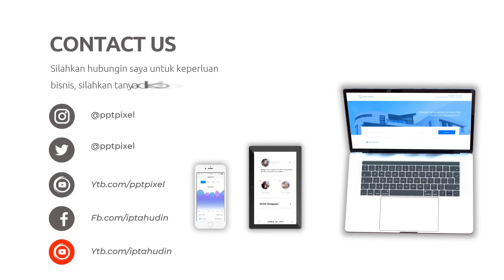Sajian lezat dengan pilihan menu yang beragam, Hidangan yang memikat hati dan lidah Anda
Jasa Edit Video Promosi / Sajian lezat dengan pilihan menu yang beragam, Hidangan yang memikat hati dan lidah Anda atau

Daftar Isi
00:00 - Jasa edit Video
00:10 - Contoh Iklan Undangan
00:18 - Contoh Video Promosi
00:25 - Contoh Konten Pemasaran
00:35 - Cara Promosi

Rasakan kehangatan keluarga dalam setiap sajian, Menu lezat untuk semua kalangan dan selera, Cicipi kelezatan dari dapur kami yang penuh kreativitas, Hidangan yang menyatu dengan kearifan lokal, Kelezatan yang merayakan keanekaragaman rasa, Rasa yang autentik, pengalaman yang tak terlupakan, Hidangan yang menawarkan perpaduan rasa yang harmonis, Sajikan kelezatan terbaik di setiap kesempatan, Variasi menu untuk memuaskan selera setiap tamu, Hidangan istimewa untuk merayakan momen-momen spesial, Makanan lezat dengan harga yang bersahabat, Sajikan kebahagiaan di meja makan Anda, Aneka hidangan lezat untuk dinikmati bersama keluarga, Kelezatan yang mengundang selera untuk mencoba lebih banyak, Menu yang menggugah selera dari masakan tradisional hingga modern, Sajikan kelezatan yang membuat setiap momen istimewa, Rasakan kelezatan dari setiap sudut dunia dalam satu tempat, Hidangan yang menghadirkan seni rasa di setiap sajian, Makanan yang memikat mata dan memuaskan selera, Variasi hidangan untuk memuaskan selera setiap pelanggan, Menu sehat dan lezat untuk gaya hidup yang aktif, Sajian yang memanjakan indra dengan kelezatan luar biasa, Kelezatan yang tak terlupakan dari setiap resep klasik, Hidangan yang melibatkan seluruh panca indera Anda, Ciptakan kenangan manis dengan hidangan istimewa kami, Sajikan kelezatan dengan sentuhan modern dan kreatif, Hidangan yang melibatkan perpaduan rasa yang sempurna, Nikmati keindahan rasa dalam setiap suapan, Menu berkualitas tinggi untuk pengalaman kuliner yang mewah, Sajian lezat dengan pilihan menu yang beragam, Hidangan yang memikat hati dan lidah Anda, Menu unik yang menggoda selera dari appetizer hingga dessert,